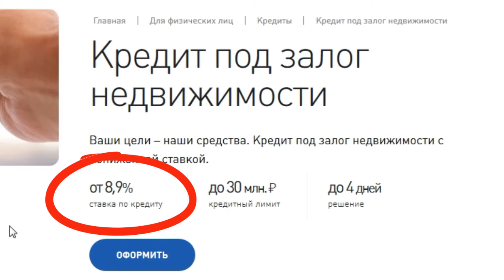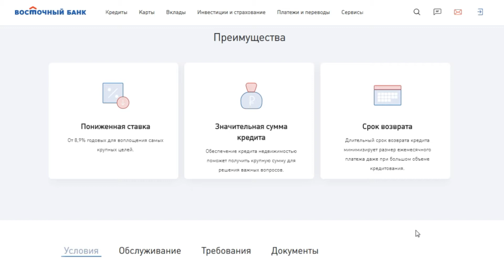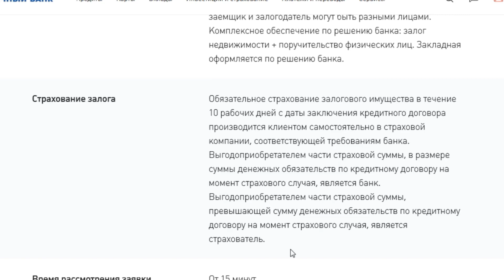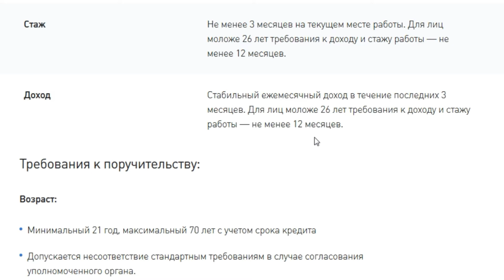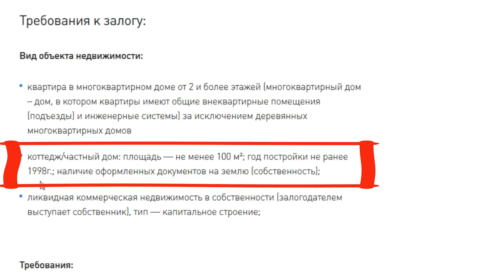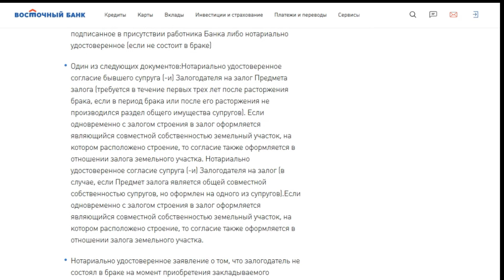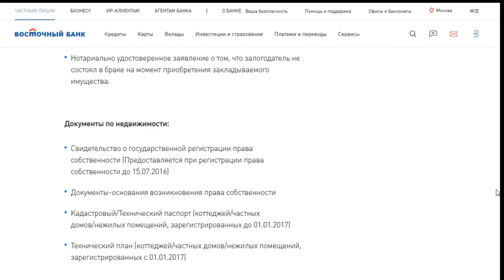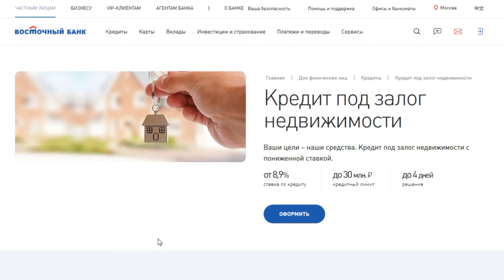Кредит под залог недвижимости от Восточного Банка